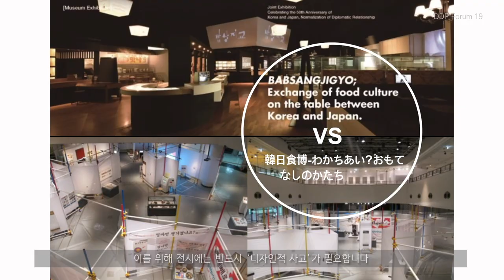DDP Forum Vol. 19. 페어의 연속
2017년 9월 21일, DDP 포럼 열아홉 번째 이야기
디자인컨설팅 D3 여미영 대표, 국립민속박물관 최미옥 학예연구사, SWNA 이석우 대표가 다양한 형태의 전시 이벤트를 총칭하는 용어로서의 ‘페어’를 들여다보며 행사 플랫폼의 존재 이유와 역할에 대해 묻습니다.